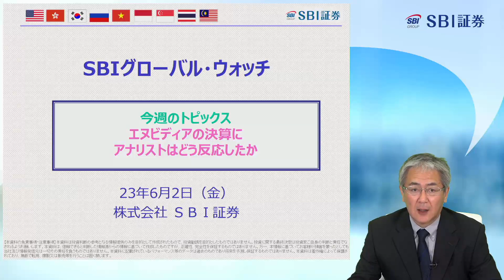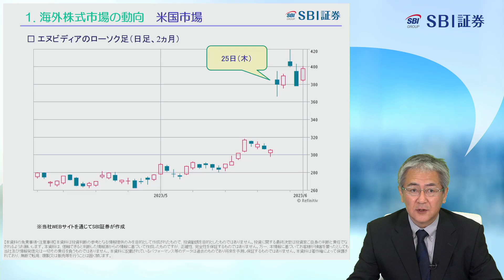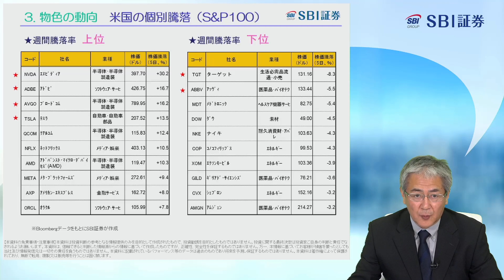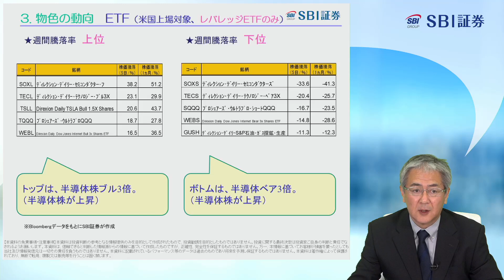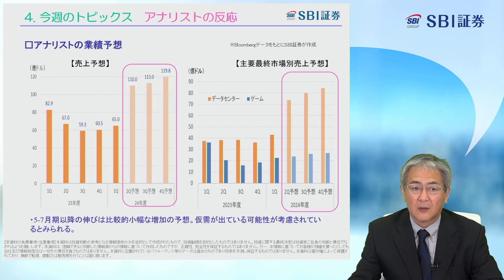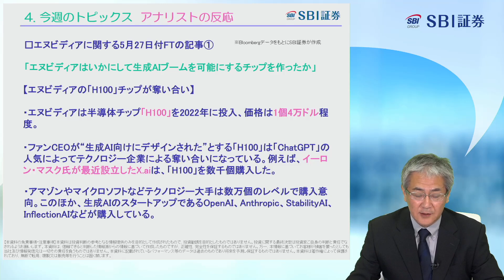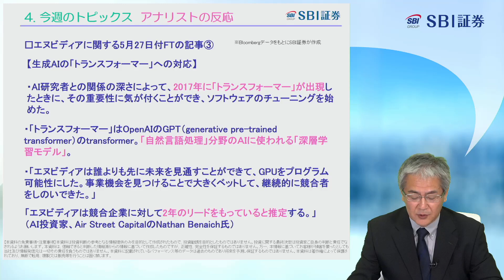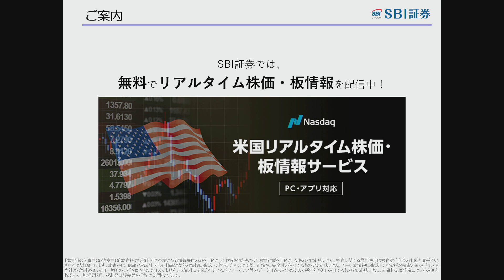【SBI証券】エヌビディアの決算にアナリストはどう反応したか(6/2) SBIグローバルウォッチ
■定期配信

毎週水曜 19：00頃～ 「新興株ウィークリー」
毎週金曜 16：00頃～ 「SBIグローバルウォッチ」
毎週金曜 19：00頃～ 「日本株投資戦略」

タイムスタンプ
0:00　オープニング
0:18　1.　海外株式市場の動向　米国市場
3:08　1.　海外株式市場の動向　主要市場
3:35　1.　海外株式市場の動向　その他市場
4:27　2.　通貨の動向
5:23　3.　物色の動向　米国の業種騰落
5:57　3.　物色の動向　米国の個別騰落（S＆P100）
9:24　3.　物色の動向　ETF（米国上場対象、レバレッジETF除く）
9:59　3.　物色の動向　ETF（米国上場対象、レバレッジETFのみ）
10:27　4.　今週のトピックス　アナリストの反応
19:39　4.　今週のトピックス　5月雇用統計
20:21　5.　今後の予定
21:07　6.　米国市場の見通し
23:41　金融商品取引法に係る表示